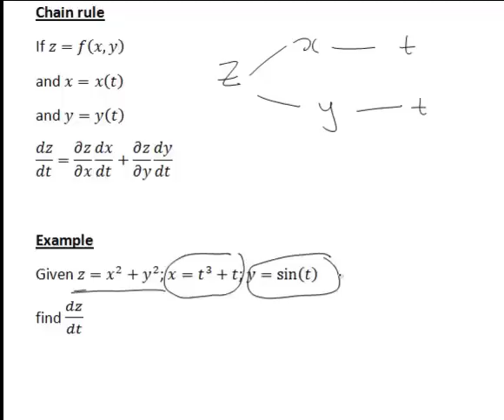The chain rule for functions of 2 variables (MathsCasts)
Applies the multivariate chain rule to an example where z = f(x,y), x = x(t), y = y(t), to find dz/dt.